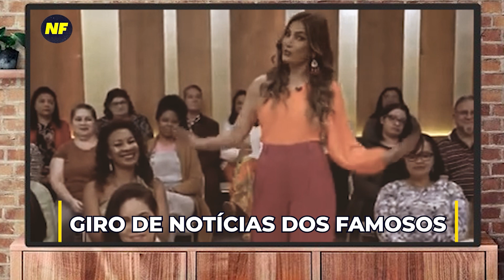PERDA NA MÚSICA DEIXA FAMÍLIA DEVASTADA, PRETA GIL REAPARECE, NETO DO RATINHO NOAH, PATRÍCIA POETA..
PERDA NA MÚSICA DEIXA FAMÍLIA DEVASTADA, PRETAGIL REAPARECE, NETO DO RATINHO NOAH, PATRÍCIA POETA...

Apresentador do SBT Ratinho deu a notícia envolvendo o netinho, Noah e comoveu os fãs.

E grande perda na música abalou. Infelizmente, Artur Singer, de apenas 13 anos, nos deixou após grave doença...

A apresentadora Patricia Poeta se deu mal após fazer discurso sobre injustiças e internautas não perdoaram.

Regina Duarte provocou o apresentador do Jornal Nacional Willaim Bonner sobre os 100 dias do governo Lula e internautas reagiram.

Luto na música! Grande nome infelizmente perdeu a vida e deixou fãs e familiares abalados. Quarteto em Cy lamenta morte de Cynara...